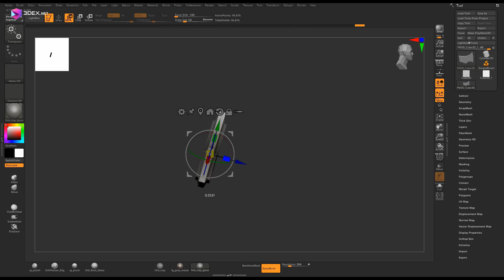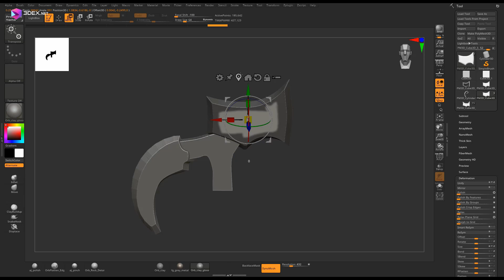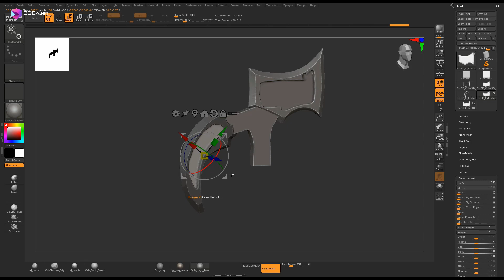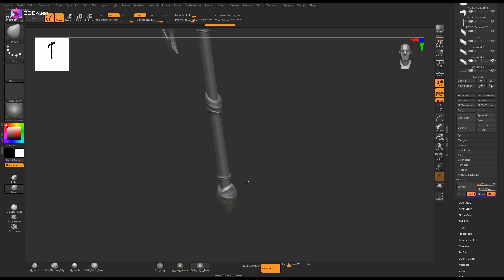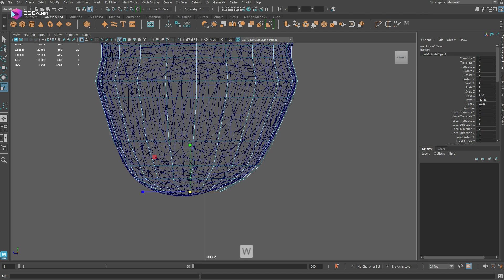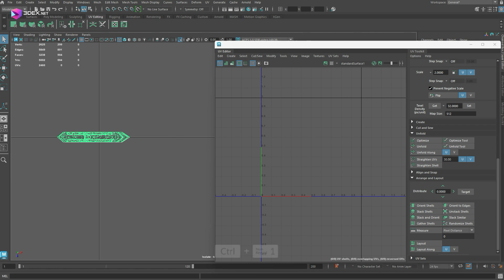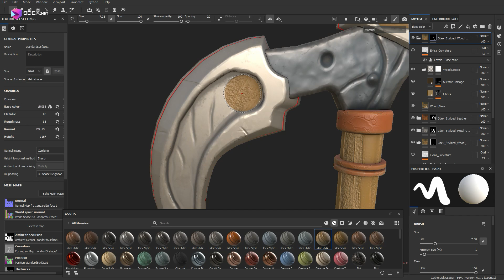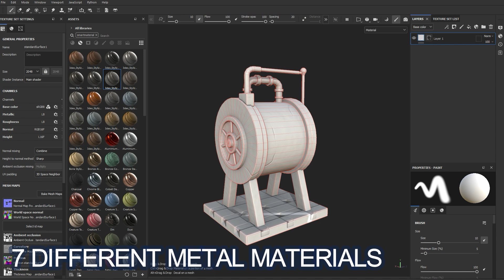Stylized Axe in Maya 2025, Zbrush, and Substance Painter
W- move
E- rotate
R- scale
1 - standard mode
2- subdivision mode with cage
3- subdivision mode
4- wireframe
5 - shaded mode
6- texture mode

__Music :
Synthetic Input Output - Backup Systems
Synthetic Input Output - Principality
Saymon SixtyHate - Dark 80